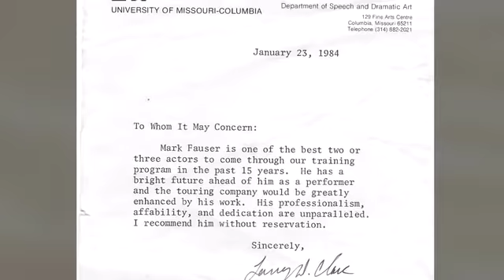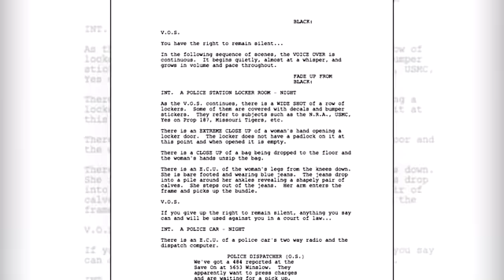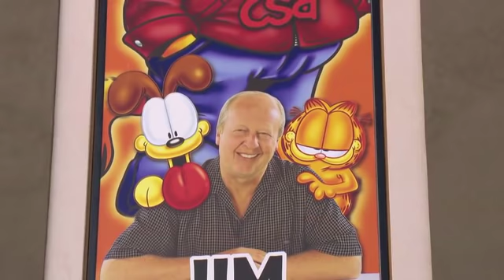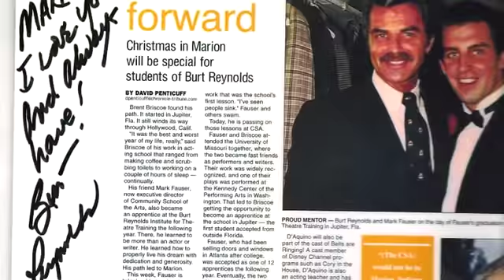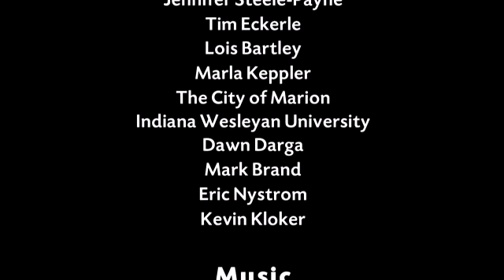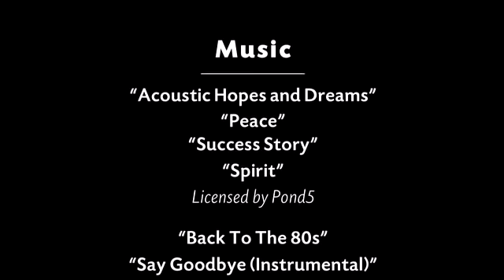MAKING A MARK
A documentary about Mark Fauser and his work to help pay it forward to The Community School of the Arts in a small town in Marion Indiana. Directed by Matt Klocker and Produced and written by Keith Cantrell.  Special appearances by Burt Reynolds and John D'Aquino.